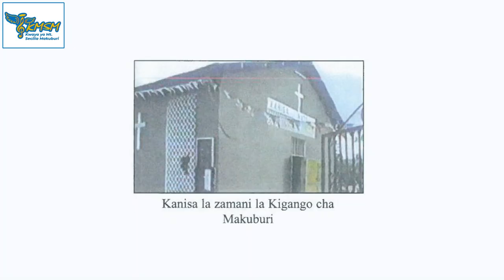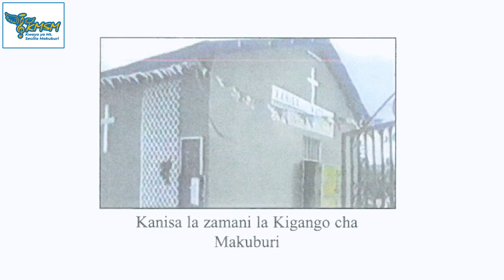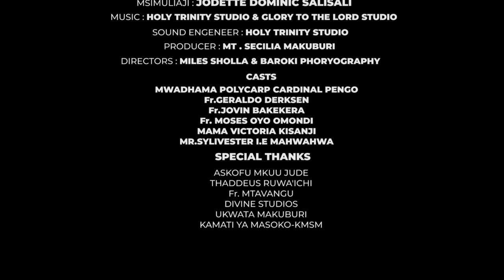MIAKA 25 YA JUBILEI MAKUBURI (Documentary) - Mt.Secilia Makuburi.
Makala inayoelezea historia ya Miaka ishirini na tano ya uhai wa Parokia ya Mwenyeheri Anuarite - Makuburi  na Mwadhama Polycarp Kardinali Pengo (Askofu Mkuu Mstaafu wa Jimbo Kuu Katoliki Dar Es Salaam,) Fr. Jovin Bakekera ( Paroko wa Parokia ya Mwenyeheri Anuarite Makuburi)  na wengine.

Producers: Mt. Secilia Makuburi
Directors: Miles Production & Baroki production.
Narration: Jodette Dominic Salisali.